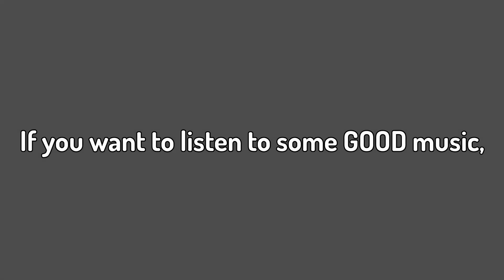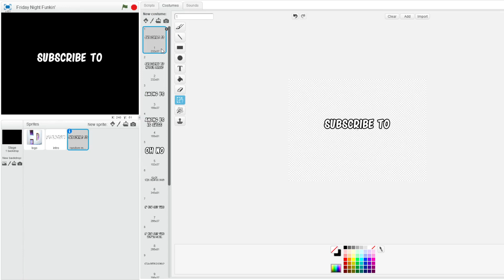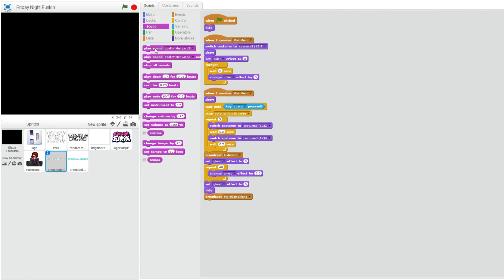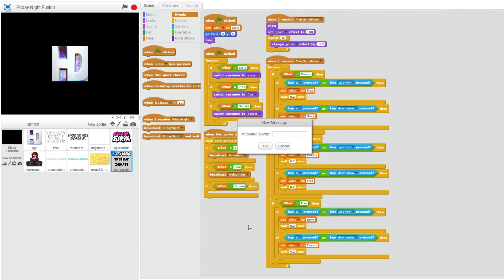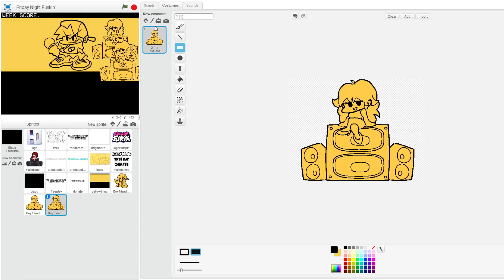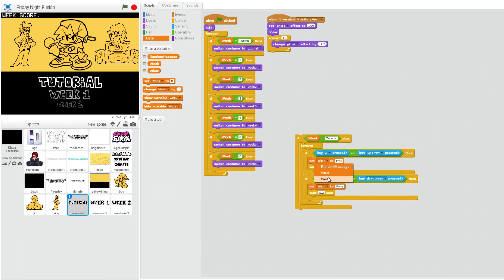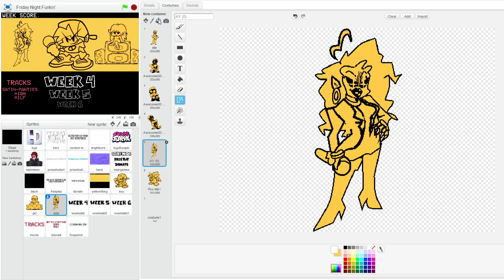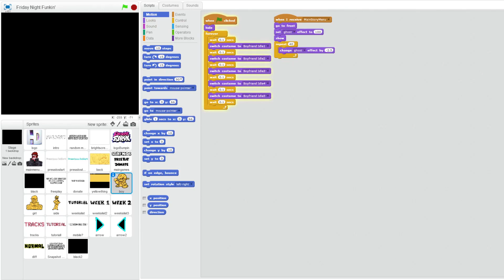How To Make Friday Night Funkin' in Scratch (Part 1)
How To Make Friday Night Funkin' on Scratch... making Friday Night Funkin' on Scratch (only using the REAL Friday Night Funkin' textures and sounds directly from the real game) is a huge challenge! Today, I ready the game for the next upcoming updates by completing all of the menus and the basic stuff. This is PART ONE!

You can call this Coding Friday Night Funkin' on Scratch / a Scratch Tutorial. This is the Hardest Friday Night Funkin' Challenge Ever. This was absolutely insane and crazy.

♦️ Update 20th of Mar. 2021
- Added Intro
- Added Main Menu
- Added Gamemode Menu
- Added Storymode Menu

♫ Music ♫
Intro: Gettin' Freaky (Main Menu) - Friday Night Funkin' OST
Outro: Gettin' Freaky (Main Menu) - Friday Night Funkin' OST
During:

In this video, coder Hyper Droid (or as he's known on Scratch HyperDroid1 or the recreator of Freddy Fazbear's Pizzeria Simulator/FNaF 6, Ultimate Custom Night/UCN, FNaF AR: Special Delivery, FNaF VR: Help Wanted, Among Us and more on Scratch or from Raiding Discord Servers) codes/recreates the newest trend starting to break the internet; Friday Night Funkin' on the coding platform Scratch. FRIDAY NIGHT FUNKIN' IS THE BEST MUSIC GAME. This is a coding timelapse/montage/clips for coding the Scratch game. This is the first video in the series, where Hyper Droid has worked on many things.

This isn't Friday Night Funkin' With Guns, a Friday Night Funkin Mod, or a Friday Night Funkin' Tutorial, this is me actually attempting to recreate the game, this is Friday Night Funkin', but on Scratch / Friday Night Funkin' Remastered. But, if you want to be smart; Friday Night Funkin' - Scratch Mod.

0:00 - Intro
0:28 - Game Intro
2:55 - Friday Night Funkin' Main Menu
4:57 - Gamemode Options
7:15 - Freeplay and Donate
9:00 - Main Story Mode Menu
16:20 - Updates/Patience
17:20 - Creating Thumbnail
17:40 - New Coding Outro :D